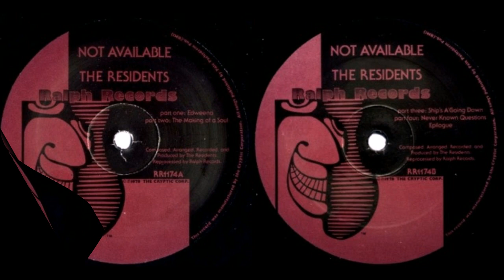The Residents, Not Available 2010 (vinyl record)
The Residents / Not Available (Extended Edition)
Genre: Avantgarde
Country: USA
Year of publication: 2010

Duration: 42:23

Tracklist:
• Part One: Edweena
• Part Two: The Making of Soul
• Part Three: Ship's A Goin 'Down
• Part Four: Never Known Questions
• Epilogue